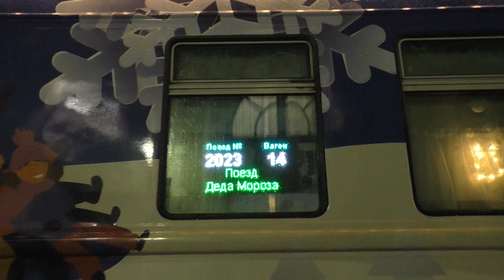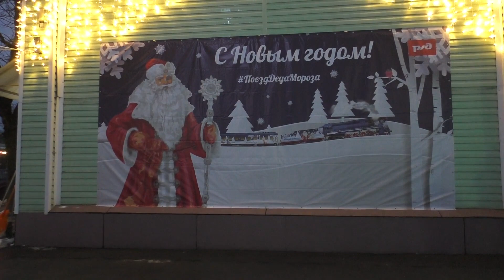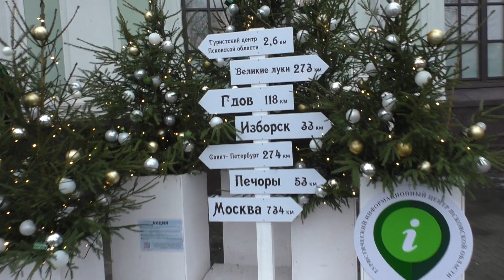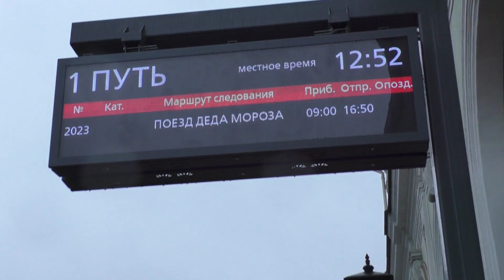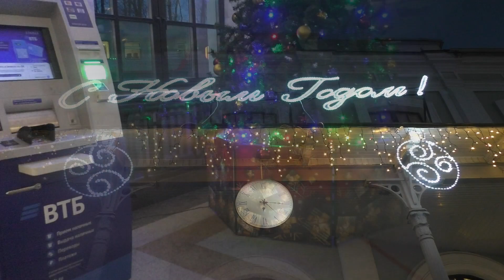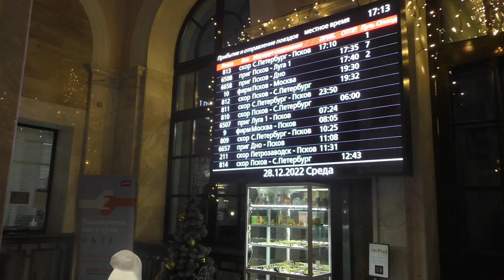Поезд Деда Мороза на станции Псков-Пассажирский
0:00 Паровоз П36-0147 с поездом Деда Мороза. 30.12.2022.
16:47 Тепловоз 2ТЭ116-1395; вид с моста
17:56 Тепловоз Деда Мороза – 3М62У-0058
18:17 Новогодний вокзал
20:20 Скорый поезд № 820 Псков – Петрозаводск: электропоезд ЭС1П-004 и тепловоз ТЭП70БС-323. Паровоз П36-0147.